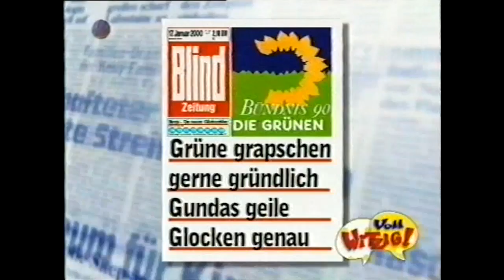Voll witzig! - Folge 26 (16.01.2000)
Moderator: Ingolf Lück
Teams: Markus Maria Profitlich und Aleksandra Bechtel vs. Mirco Nontschew und Lou Richter